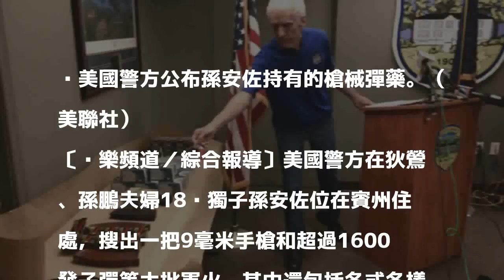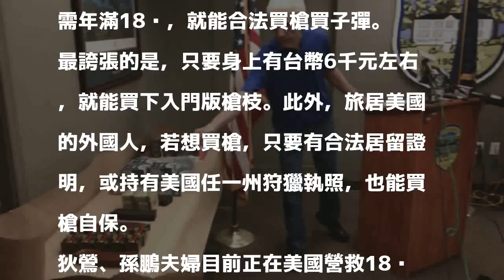孫安佐打造小型軍火庫 因賓州放寬18歲就能買槍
美國警方公布孫安佐持有的槍械彈藥。（美聯社）

發表評論評論如下。